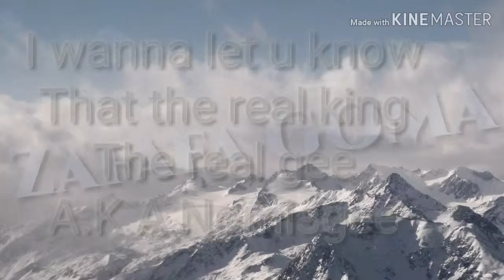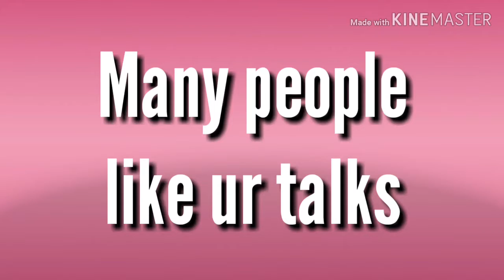Cp Master Arewa 24 Video lyrics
The well known artist from Kano state known as Cp master is back with another hot track TITTLED Arewa 24